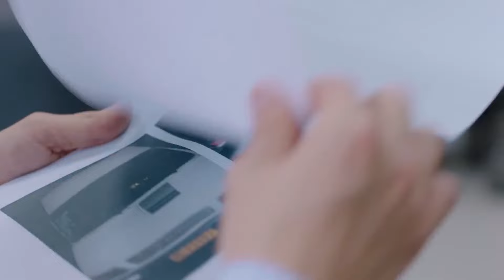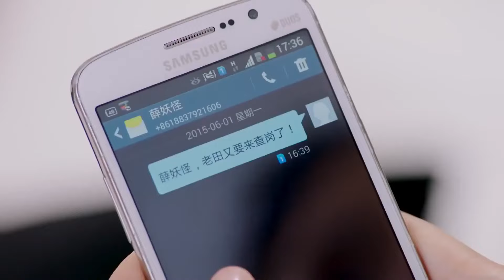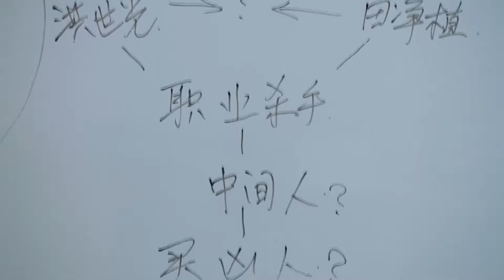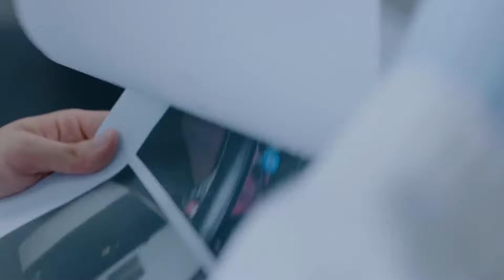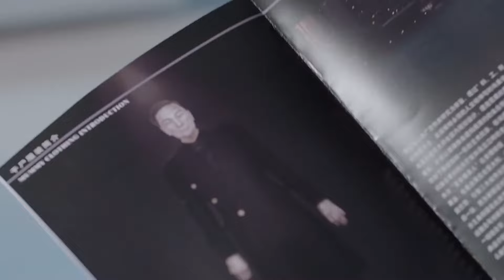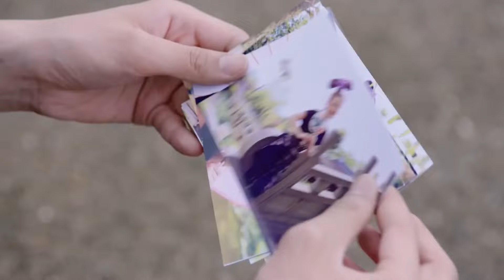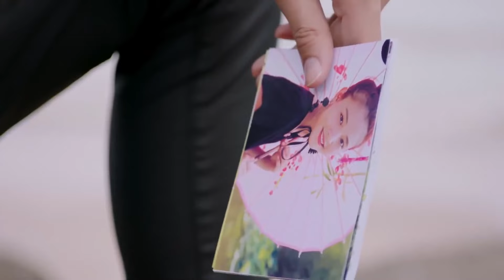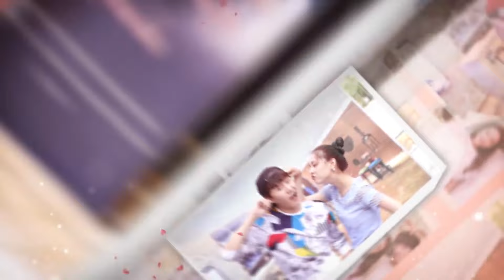ENGSUB《有幸遇见你》23｜冷酷霸道的男主渐渐被一个开朗女孩打动并喜欢上她的浪漫爱情故事 - Lucky to Meet You